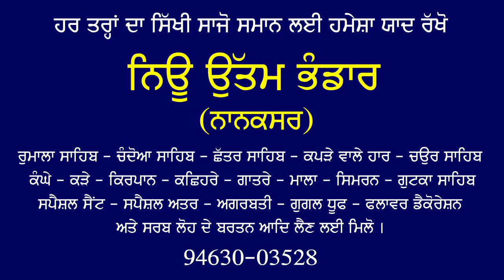Baba Nand Singh Ji | ਨਾਨਕਸਰ ਵਿੱਚ ਸ਼ੇਰ ਦੀ ਖੱਲ ਕਿਉਂ ਰੱਖੀ ਜਾਂਦੀ ਹੈ ? | ਬਾਬਾ ਨੰਦ ਸਿੰਘ ਜੀ | Nvi Nanaksar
Titel : ਨਾਨਕਸਰ ਵਿੱਚ ਸ਼ੇਰ ਦੀ ਖੱਲ ਕਿਉਂ ਰੱਖੀ ਜਾਂਦੀ ਹੈ

Voice : Bhai Gurcharan Singh Ji Nanaksar Wale

Label : N.V.I. NANAKSAR

Producers : Sharanjit Singh (Prince)

nanaksarkaleranwale#babajikaleranwale#katha#history#docomentry#jiwan#anandchamtkar